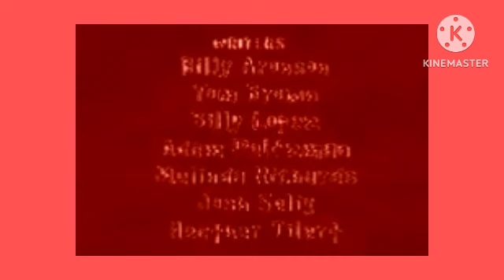(fake) wonder cartoons lost episde toodee death credits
note is fake
requisito for @BCYTFan2025Alt